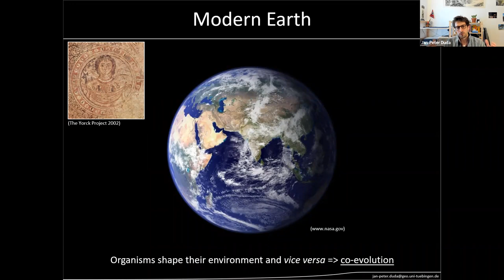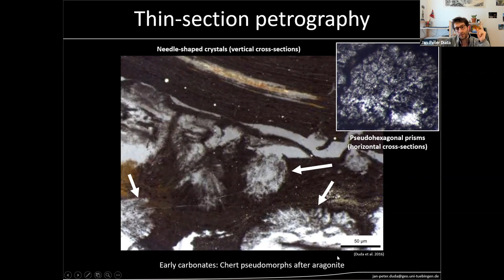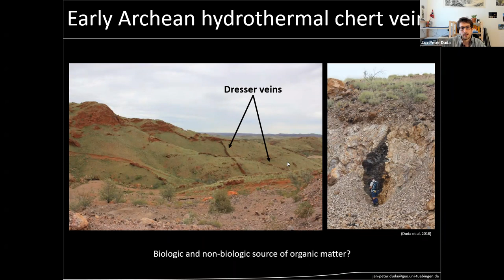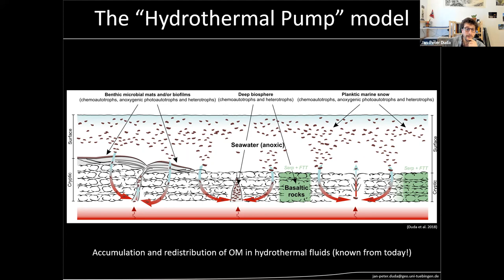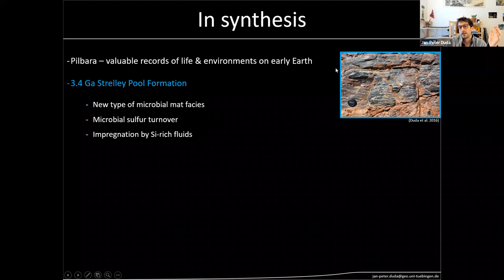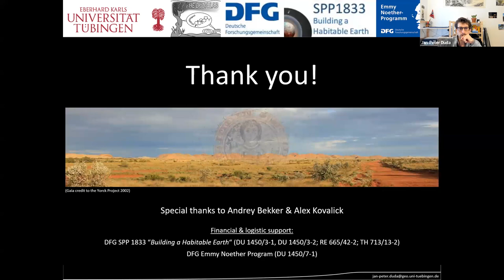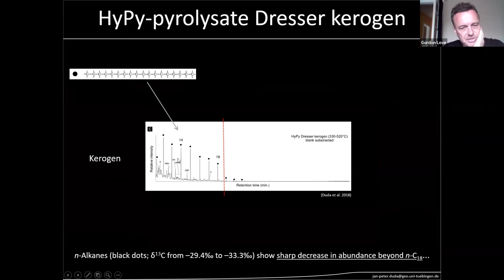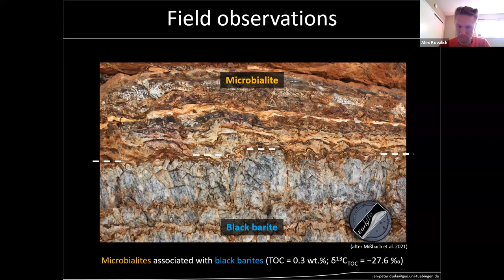Grow with the flow – Exploring the geobiology of ancient seepage habitats - Jan-Peter Duda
Grow with the flow – Exploring the geobiology of ancient seepage habitats
 - Jan-Peter Duda
Eberhard-Karls-University Tübingen Germany

Hydrothermal systems are among the most ancient habitats on our planet and might have been important for the emergence of life. On modern Earth, fluid seepage is known to influence ecosystems in various ways, for instance by controlling physicochemical conditions in the environment and by supplying fertile substrates to local microbial communities. At the same time, discharging fluids might exert strong controls on taphonomic processes and the preservation of microbial biosignatures in such settings. Unraveling geo-bio interactions in ancient seepage habitats is thus essential for understanding how life emerged, but requires a solid knowledge of geomicrobiological processes and the preservation of microbial biosignatures under rather unusual environmental conditions. In this presentation, I will explore the geobiology of selected early Archean seepage habitats by means of field- and laboratory-based analytical approaches (e.g., analytical imaging techniques and biogeochemical analyses). This also includes the parallel investigation of younger analogue systems (e.g., the hydrothermal system of Lake Magadi, Kenya) and experimental work (e.g., Fischer-Tropsch-type synthesis of organic matter), which greatly facilitate the interpretation of ancient records. The presentation will illustrate the tremendous potential of multifaceted approaches to gain valuable insights into the geobiology of some of our planet’s most ancient habitats. At the same time, it will highlight the significance of hydrothermal fluid seepage for life on the early Earth.